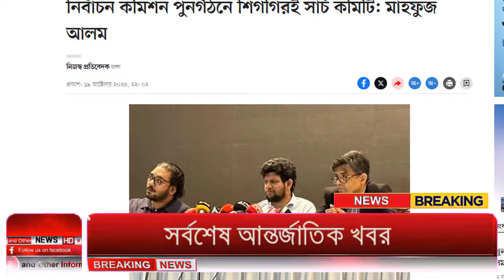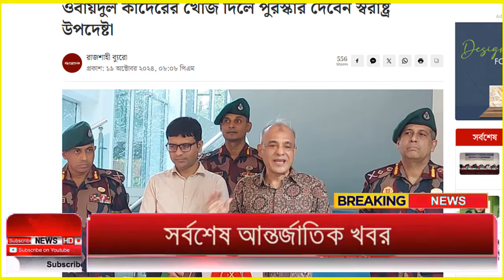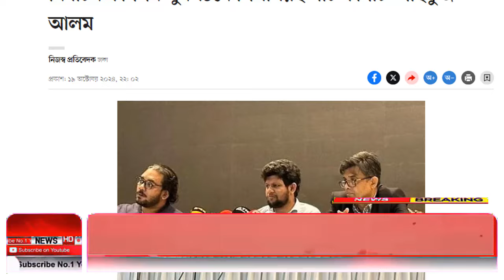Ajker Bangla Khobor 20 Oct 2024 | Bangladesh Letest News | Somoy Sangbad News | Bangla News Today